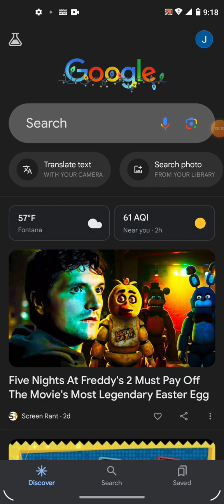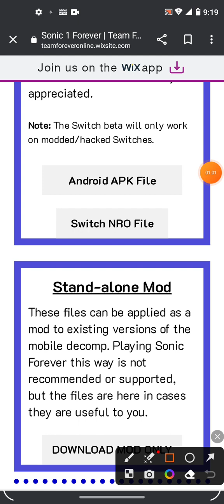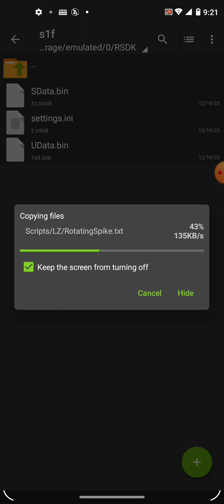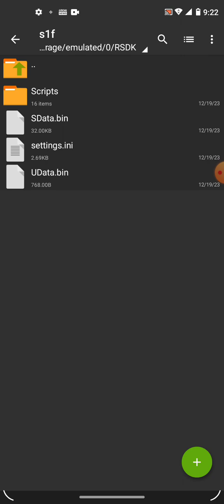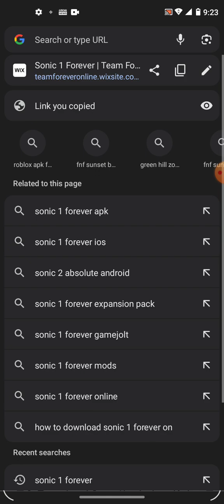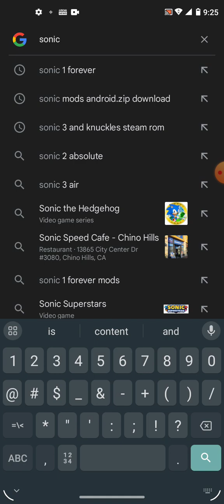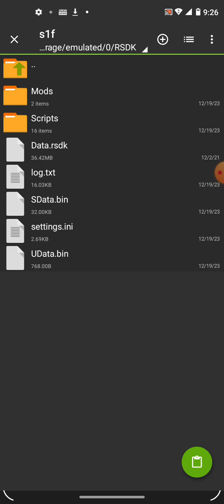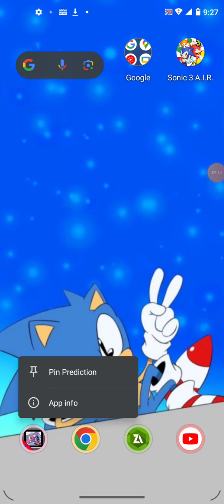HOW TO INSTALL SONIC 1 FOREVER